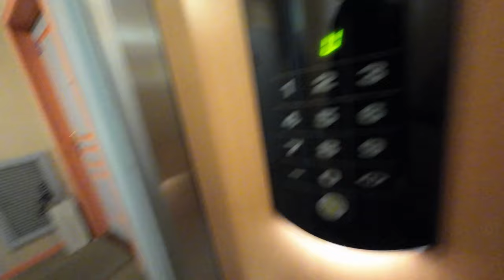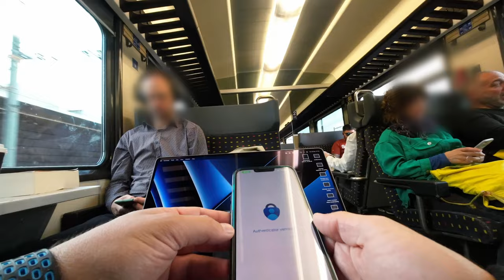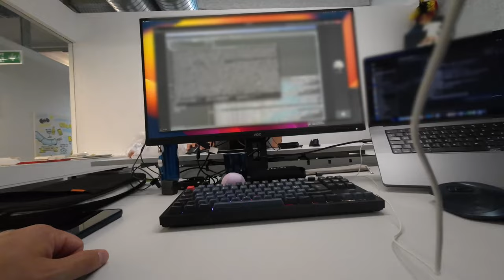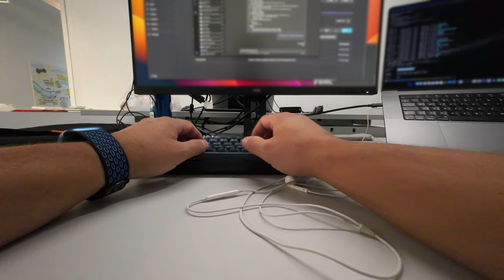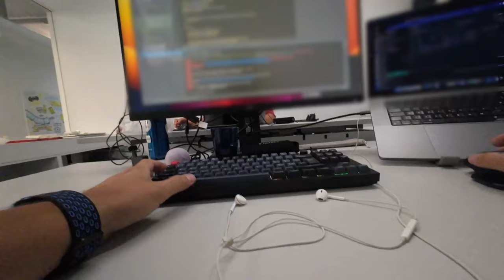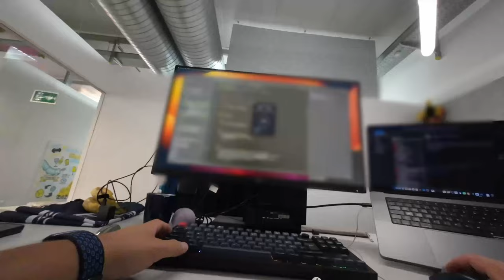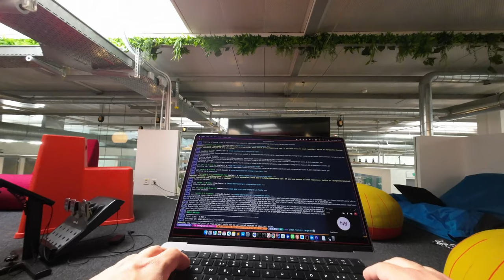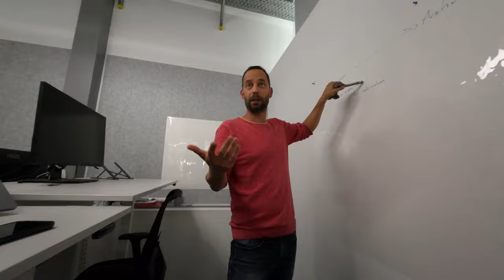*First Person | Detailed VLOG* A Day In The Life Of A Software Engineer in Switzerland🇨🇭 | Episode 4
Another long and detailed and boring vlog Day in the life of a Software Engineer In Lausanne(Switzerland) working for a Swiss Company.

This video includes footage of Gotham's modern and innovative work environment.

Keyboard in this video: Keychron Q3 Red linear

Gear I use:
Main camera: Sony A6400
Main lens: Sigma 16 mm F1 4 DC DN
Tripod: Joby Gorilla
iPhone: 13 Pro Max
MacBook: Pro 16 M2 Max
Action camera: DJI Action 2
Main Microphone: RODE PodMIc USB
Boom Microphone: Sennheiser MKE 600
Lavalier/Camera Microphone: Rode wireless GO 2 with Rode lavalier
Softbox: Neewer Led panel with Softbox

Timeline
00:00 intro
00:20 leaving home
02:00 train
05:30 in the office
07:40 breakfast
08:40 coding
13:15 lunch break
16:38 coding again
20:40 banana time
22:22 power juice
23:37 back home
25:10 going to sport
27:07 the end